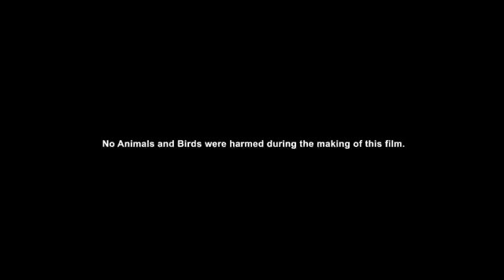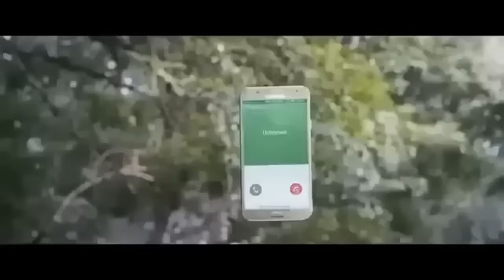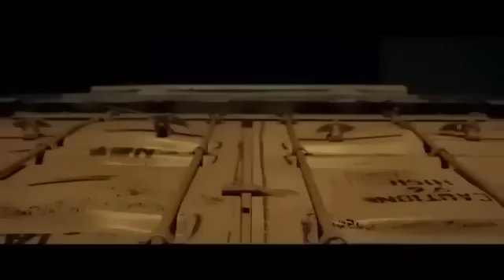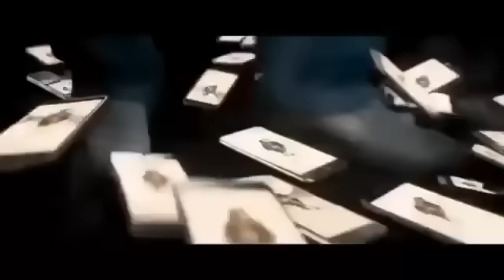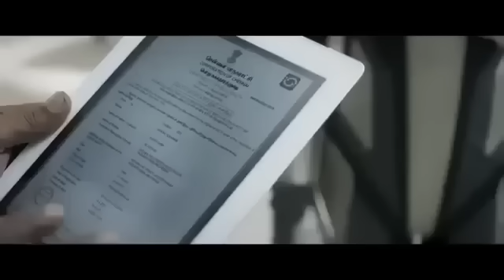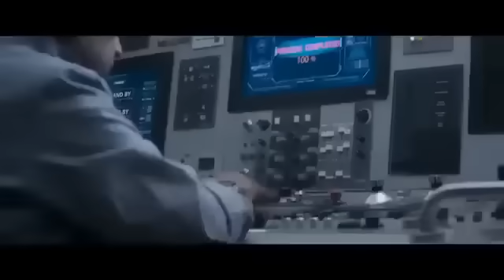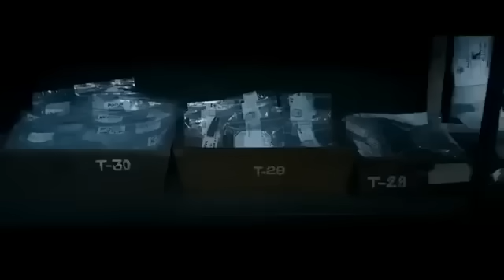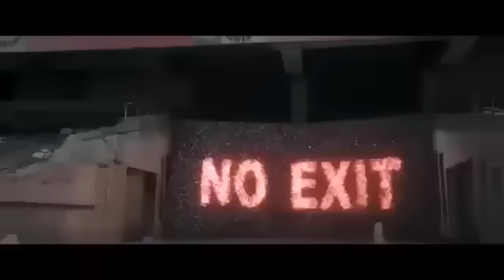Robot 2.0 Full HD Movie // Rajnikant New Robot Movie in Hindi //Robot Movie